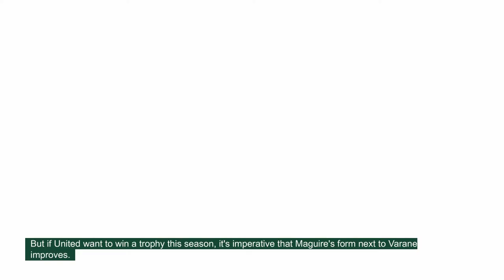Man utd news - Raphael Varane isn't getting what he needs at Manchester United.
Raphael Varane isn't getting what he needs at Manchester United.

Welcome to Man United news.

where I will bring you all the build-up and reaction from every United match.

You can have it all delivered straight from me to you.